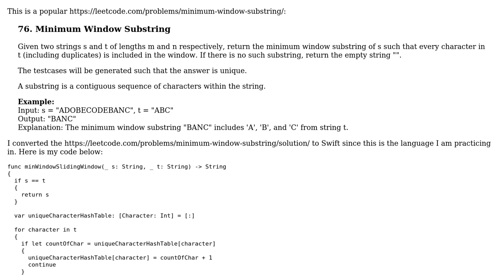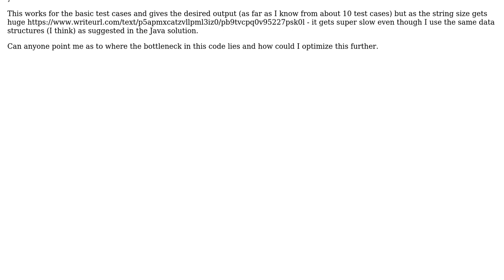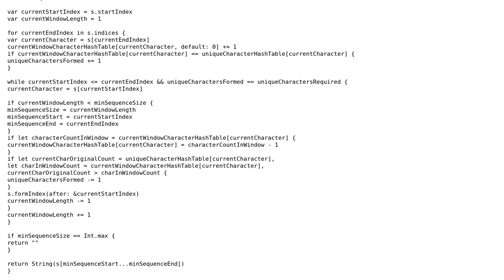Code Review: Minimum Window Substring in Swift exceeds LeetCode runtime check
With thanks & praise to God, and with thanks to the many people who have made this project possible! | Content (except music & images) licensed under CC BY-SA | Music | Images & others | With thanks to user Shawn Frank user Martin R and the Stack Exchange Network Trademarks are property of their respective owners. You are responsible for your own actions.